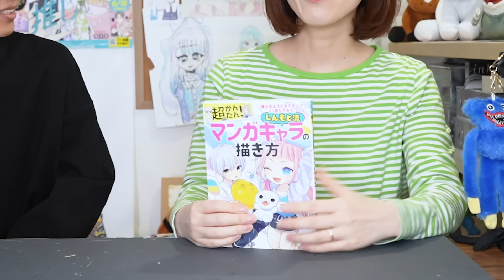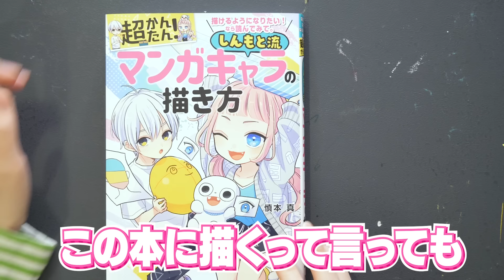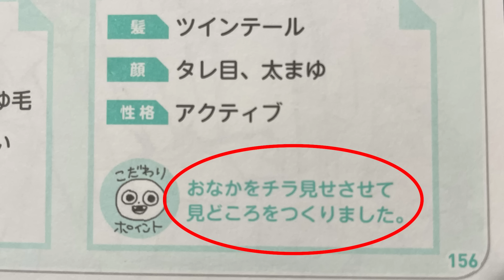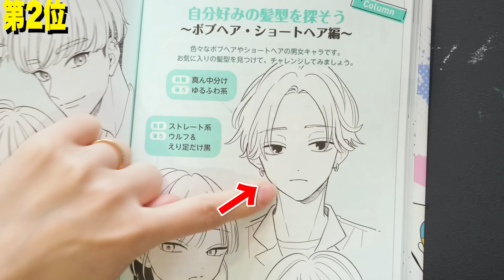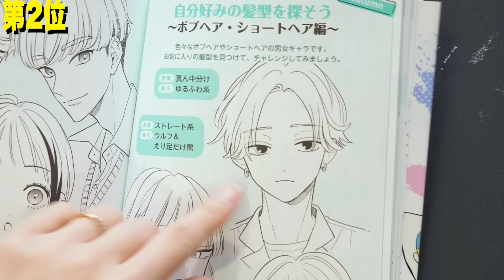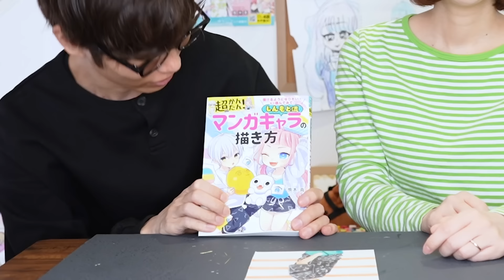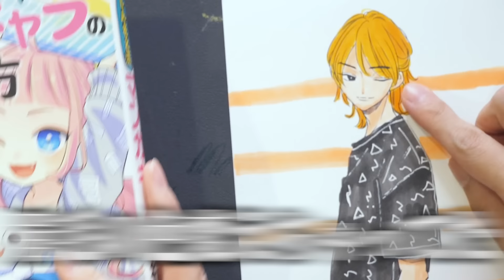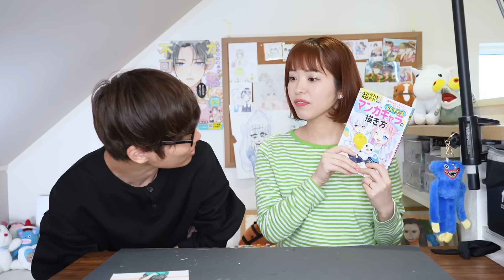プロ絵師が発行部数10万部の本に描いてみた!？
▼初心者向け！描き方書籍も発売中▼

＊OP・EDアニメーション：イナゾーギミック【Twitter＠inazzo_ipadpro】
＊OP：ジングル素材05　Track by G-MIYA
＊ED：ブリキの汽車に乗って　Track by KK

2009年に白泉社LaLaでデビューして以来、